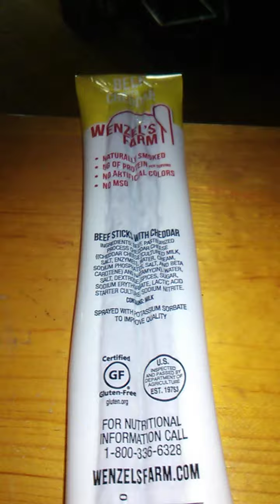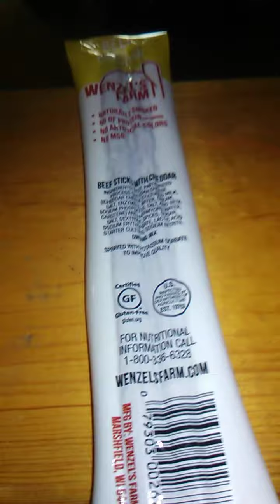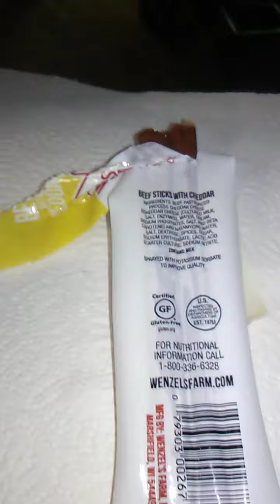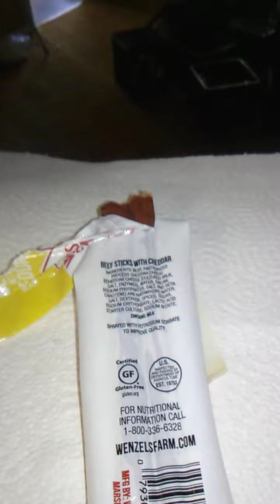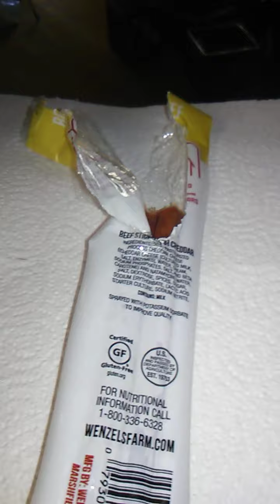product review: Wenzel's Farm Beef with cheddar!!!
In this video I review "Wenzel's Farm Beef with cheddar"!!! Enjoy the review and have a great day!!!